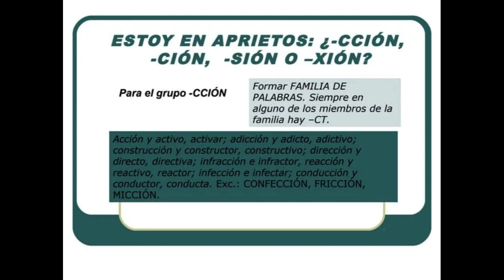K Project 'En aprietos' (2022)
Tercer track de 'Tamales en verano' (Coyote Records, 2022). Aquí quisimos experimentar con el dub para crear un efecto más denso en las guitarras. K Project es: Israel Nungaray (guitarra, sintetizador y programación) y Bibi Nungaray (bajo).